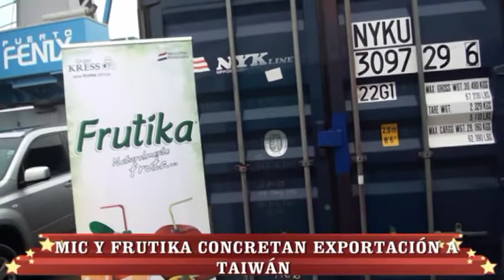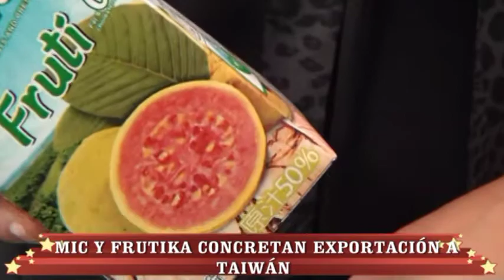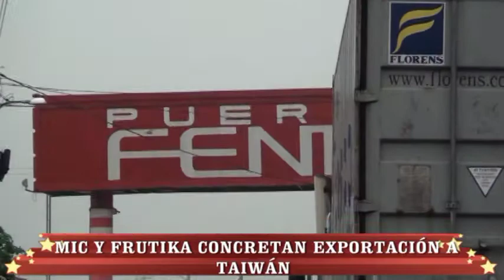MIC Y FRUTIKA CONCRETAN EXPORTACIÓN A TAIWÁN “Paraguay abre camino para convertirse en productor de